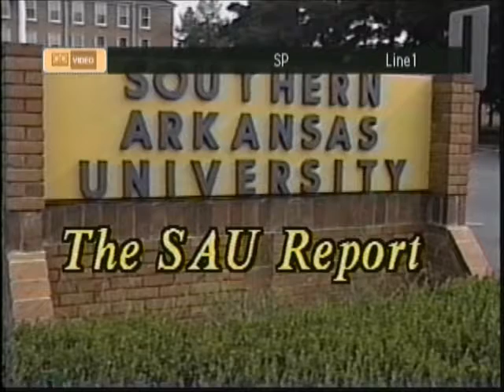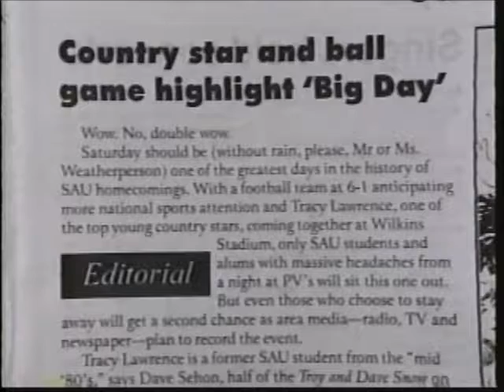The SAU Report | Homecoming Week (October 31, 1998)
Guest - Homecoming Grand Marshal Tracy Lawrence | Student Hosts - Amanda Black, Lisa Stegall | Produced and marketed by Southern Arkansas University Broadcast Journalism students.